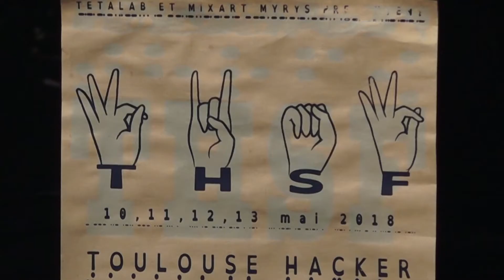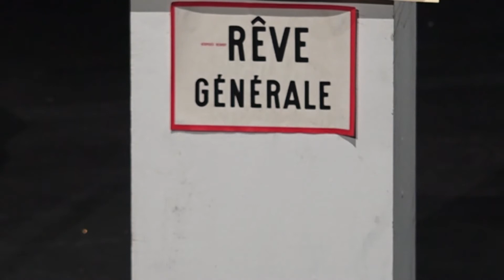Discussion avec Emmanuel Ferrand - Talk show THSF 2018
Inspirée par les rassemblements de hackers du CCC (Chaos Computer Club, Hambourg) et d☠ HSF (/tmp/lab, Paris) et favorisée par l’inscription du hackerspace Tetalab au sein du collectif d’artistes pluridisciplinaire Mix’Art Myrys les fondateurs du Tetalab et ledit collectif démarrent l’aventure THSF en 2010, en proposant un rendez-vous autour des différentes facettes de la « culture hackerspace ».

Logiciels et matériels libres, DIY, réappropriation et détournement des technologies, sciences, défense des droits et libertés sur Internet, sécurité informatique, arts numériques, culture(s), politique et société... autant de sujets autour desquels nous invitons à découvrir, apprendre, questionner, partager et construire.

L☠ THSF se veut un espace ouvert, de recherche, d’expérimentation et d’échange, aux allures ludiques et chaotiques, qui se joue des normes et des catégories.